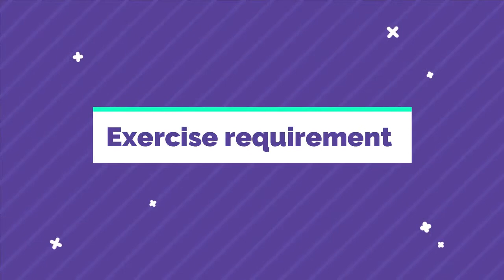Dachshund vs Beagle - Which Dog Breed is Better ?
Dachshunds and beagles are both highly popular breeds
to have as pets. They are both affectionate, good watchdogs,
great around children, and well suited for first-time pet owners.
If you are wondering which of these two breeds you should get,
then this video should help you decide.